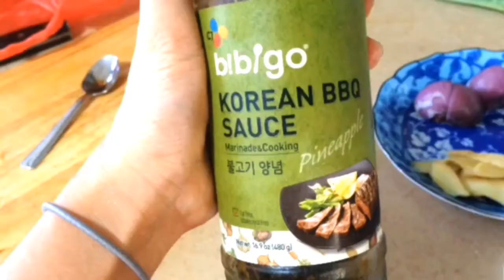🍗 CHICKEN with KOREAN BBQ SAUCE-|Dally Andrada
Sarap!!!